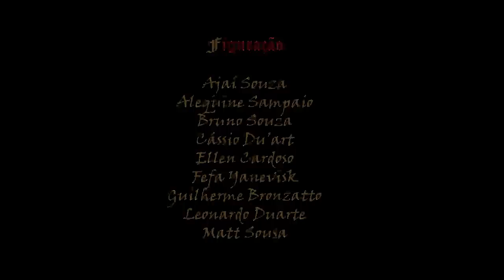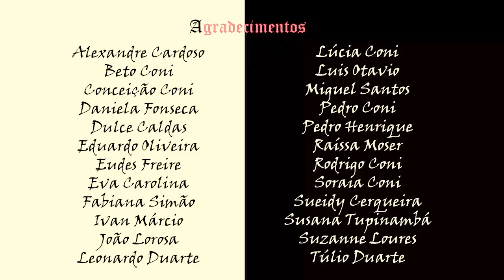LADY GAGA - Bloody Mary [Music Video] B.M.P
Videoclip made by brazilian students. (Help us tweet this to LADY GAGA):
Esse clip é a nossa versão visual para a música Bloody Mary da Lady GaGa, e foi fruto do trabalho de um grupo de alunos do curso de Cinema e Audiovisual da Universidade Federal do Recôncavo da Bahia.
Gostaríamos de agradecer a todos os envolvidos no processo. Sem vocês nada disso seria possível, seriam ideias sem realizações.
E gostaríamos de agradecer também a Lady GaGa.  THANKS GAGA, FOR INSPIRING US EVERYDAY.

AJUDE a tweetar o vídeo para LADY GAGA (Help us tweet this to LADY GAGA)

FOLLOW THE REST OF THE TEAM BLOODY MARY ON TWITTER